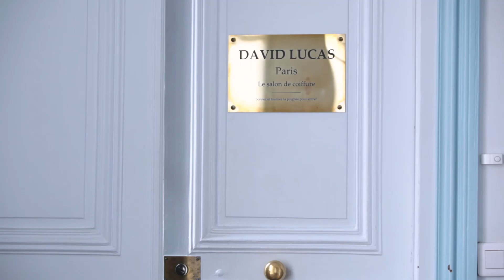Comment prendre soin de son cuir chevelu┃ELLE Coiffure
David Lucas, hair stylist pour Kérastase, nous révèle tout ce qu'il faut savoir pour prendre soin de son cuir chevelu avec la blogueuse Capucine alias Babillages. Du shampoing au soin, tout y passe.